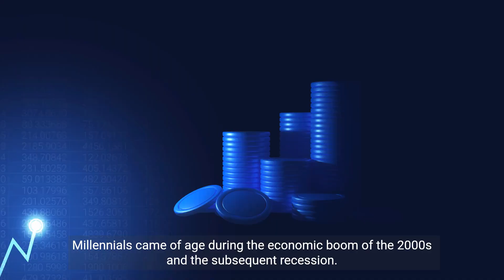The Differences Between Gen Z and Millennials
Today's video delves into the distinct characteristics of Generation Z and Millennials. From their technological habits to cultural influences, discover what sets these two generations apart in this engaging exploration.